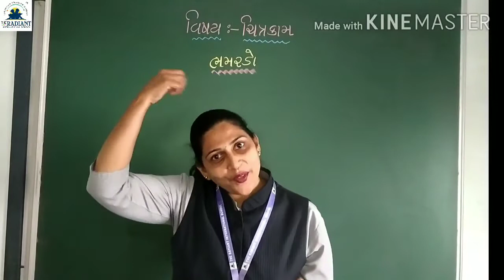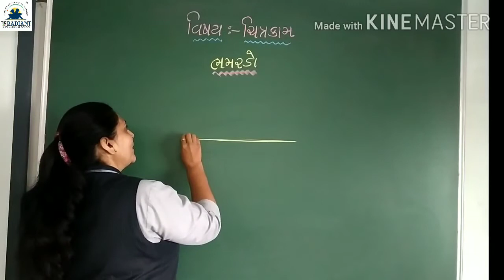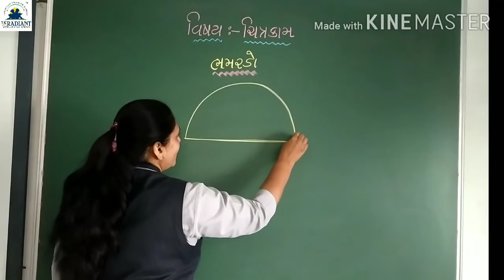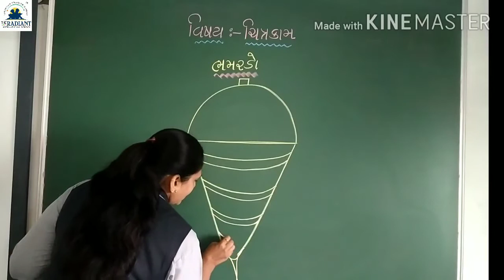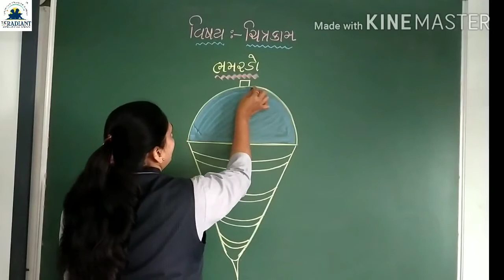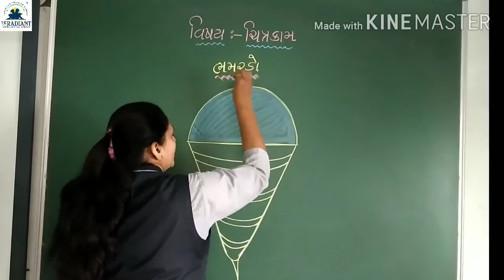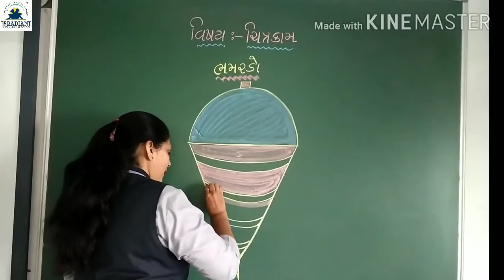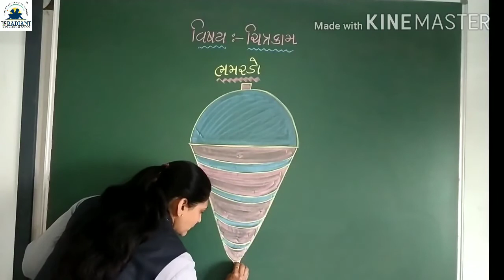GUJ MED STD 1 DRAWING ભમરડો